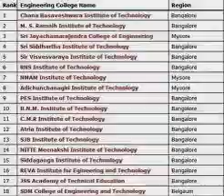## admission in RV Engineering College in Bangalore